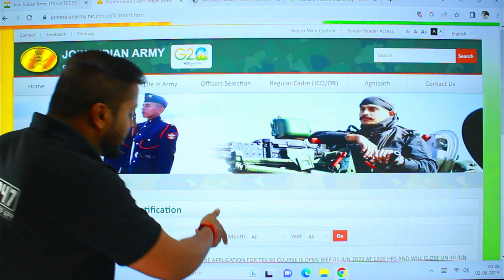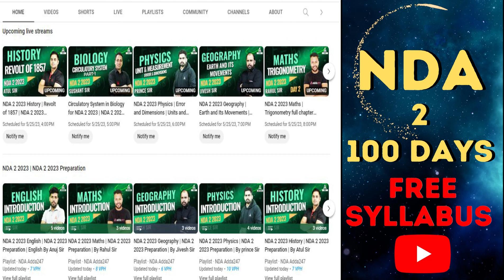NDA 2023 Notification | Changes by UPSC in NDA 2 2023 Exam | NDA 2 2023 Preparation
NDA ADDA247 Welcomes All the NDA Aspirants Here

This Platform Give you all The Information About NDA & Also Provides you The Best Content of All Subject that Can Helps the NDA Aspirants to Clear NDA Exam.

This Channel Provides the NDA Student all Best & Detailed Content FREE.